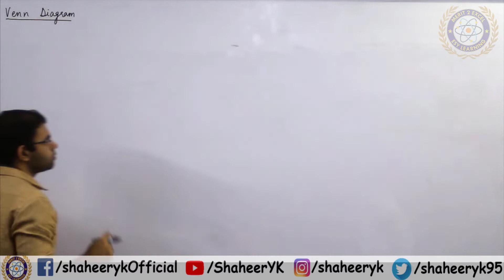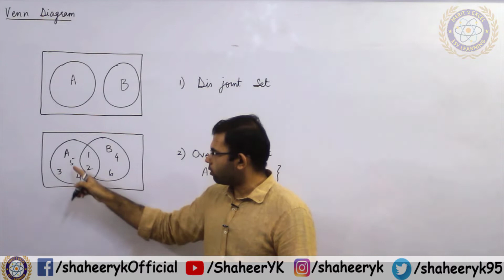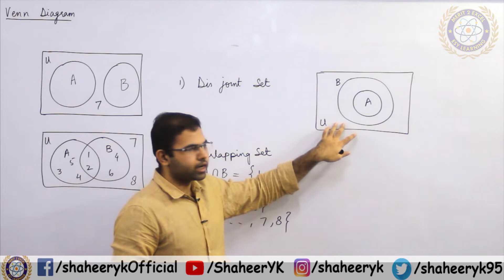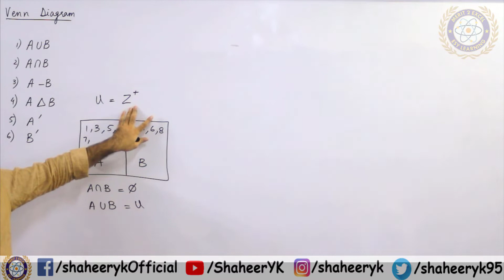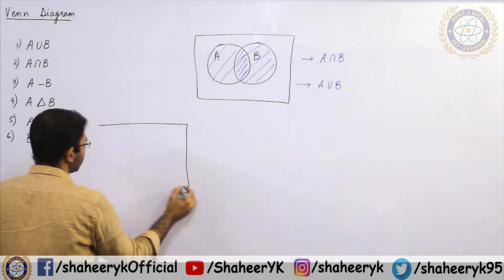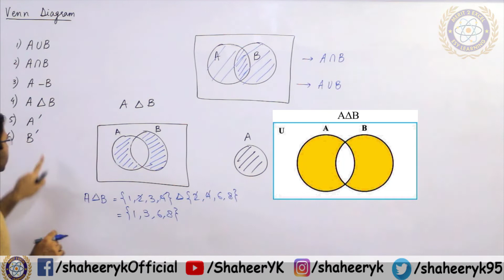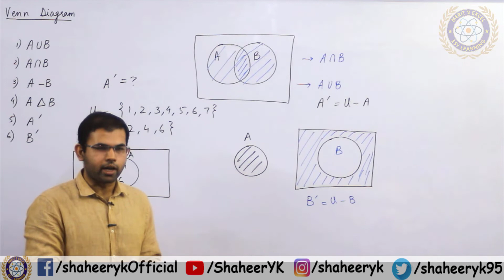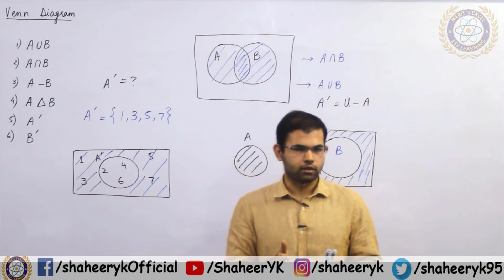How To Draw a Venn Diagram || Chapter 17 || Class 10 Maths || Lecture 17 || by ykSir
IX Mathematics Chapter 17, Sindh Board. New Mathematics Book.
Unit 17 - Sets and Functions - Class 10 - Sindh Board and Karachi Board.

How to draw a venn diagram.
Detailed steps of drawing a venn diagram

Time Stamps:
introduction to venn diagram
9:52 = Examples